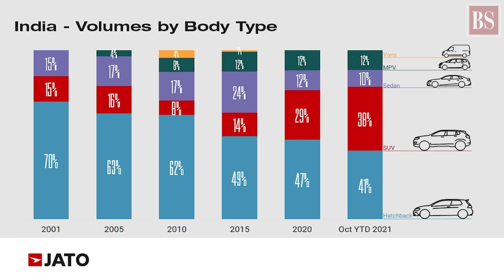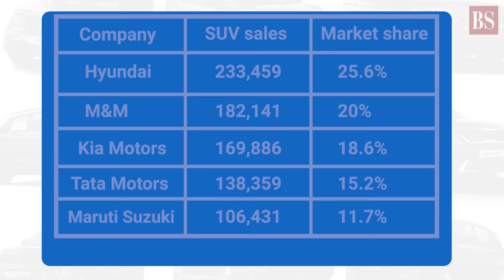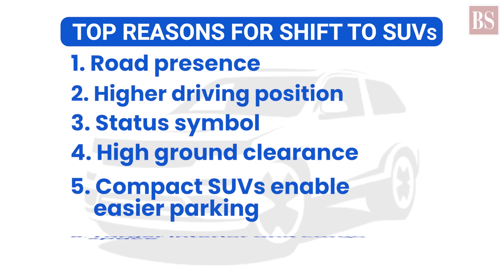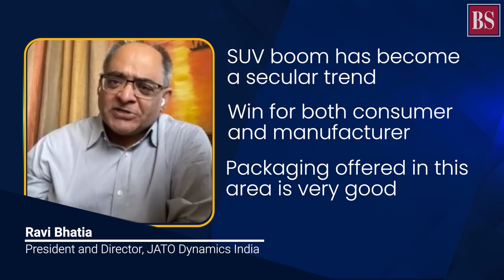Why are SUVs catching the fancy of Indians?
More and more Indians now prefer SUVs -- some of them as bulky as mini trucks -- over hatchbacks and sedans. Let’s examine the causes for the dramatic shift in consumer preferences towards SUVs